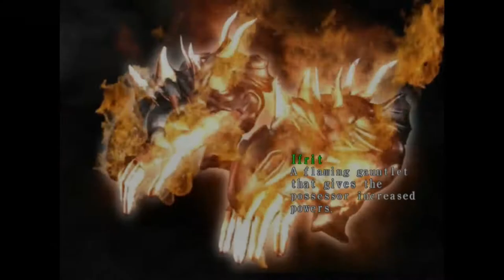Digital Couch Gaming - Devil May Cry Part 5 | look at that giant chicken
It's time to beat up Griffon, also known as Legon's least favorite boss in DMC1, and this part shows multiple reasons why. Also there's a coliseum and a plethora of items.